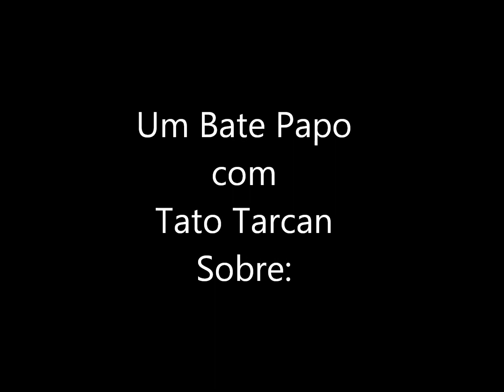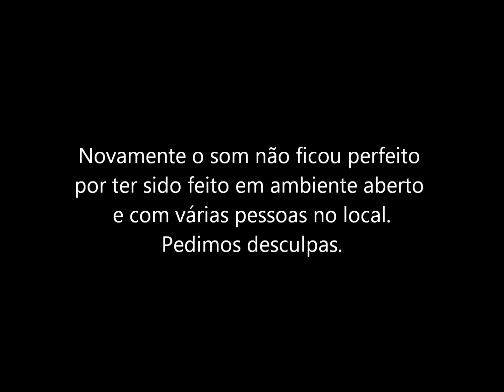Galaxy S 2 parte 4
Bate papo com Tato Tarcan no Lançamento do Samsung Galaxy s 2